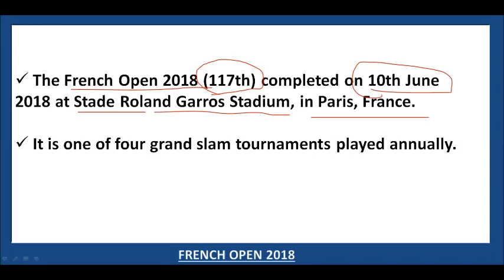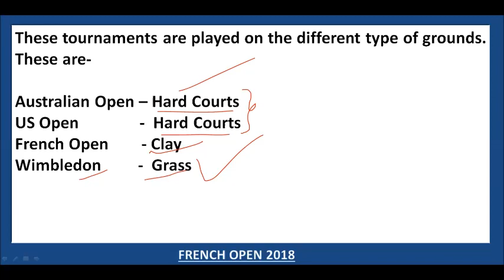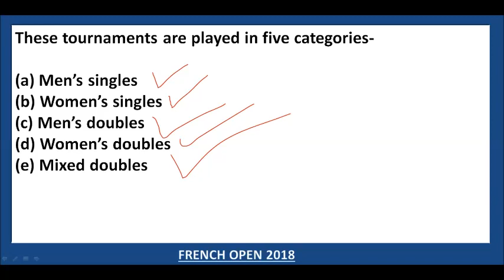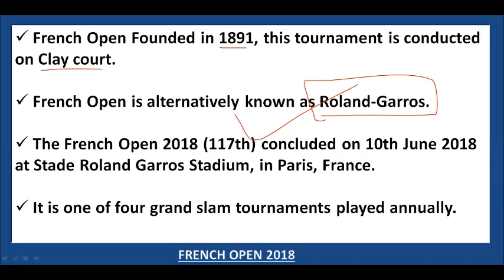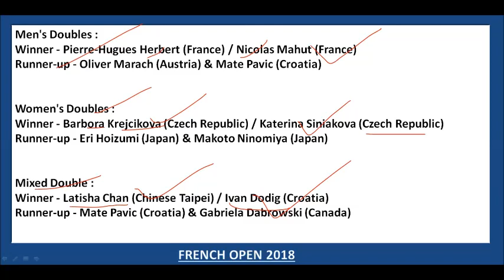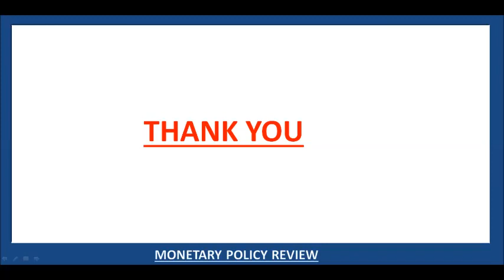FRENCH OPEN 2018 Highlights in Telugu | MISSION IAS 2019